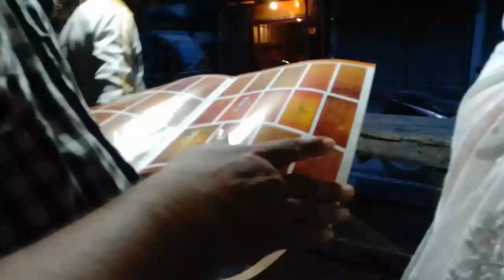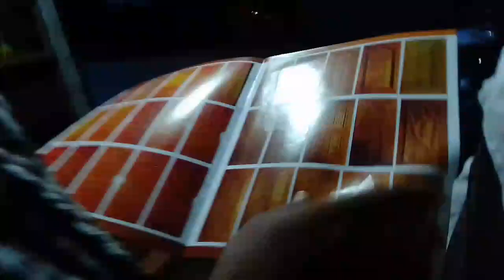Let,s see where good quality doors are made in Rangpur।। রংপুরে কোথায় ভালো দরজা বানানো হয়